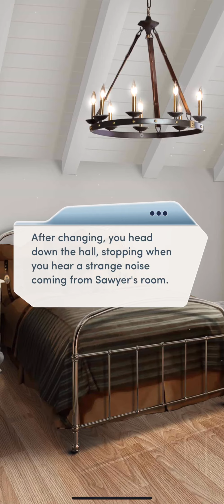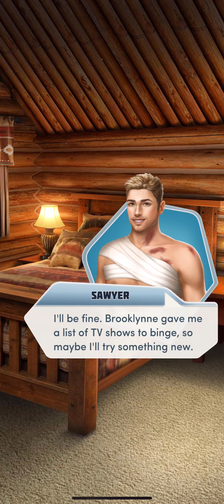THE FESTIVAL! Ch 8(1/2). Big Sky Country Book 2|| Choices || (Diamonds, Sawyer )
When your car breaks down in rural Montana, you're stranded on the roadside... until a certain cowboy comes riding up.